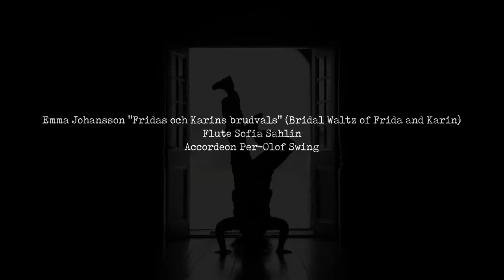rec 'n display Fridas och Karins brudvals Emma Johansson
Emma Johansson "Fridas och Karins brudvals" (Bridal Waltz of Frida and Karin)

Flute Sofia Sahlin
Accordeon Per-Olof Swing

rec 'n display
Unedited recording
The Elim Church
Sundsvall 2015

A beatiful waltz
written by
Emma Johansson
Klackarna i taket!
Hit the heels in the roof!
Swedish saying
when it's
time to dance

Pictures: Pixabay, private and Michael Engman